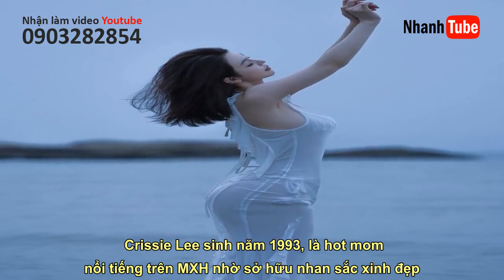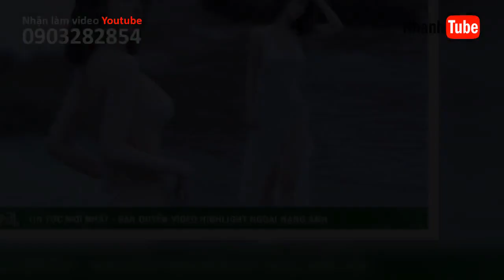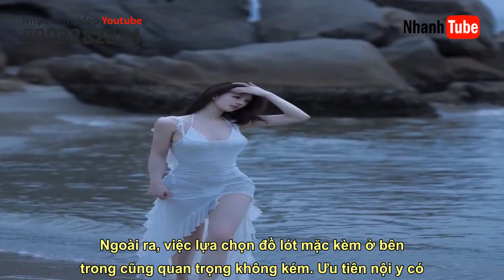Bà mẹ 1 con dáng như thần Vệ Nữ, mặc váy "ảo" trên biển tuyệt đẹp mà không phô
Nhớ Theo dõi kênh youtube để xem nhiều video hơn nữa nhé Trào lưu diện váy xuyên thấu cùng bikini được các chị em châu Á lăng xê nhiệt tình.    Crissie Lee sinh năm 1993, là hot mom nổi tiếng trên MXH nhờ sở hữu nhan sắc xinh đẹp cùng gu ăn vận tôn hình thể nóng bỏng. Mới đây, hình ảnh cô diện bikini dây 2 mảnh, khoe thân hình gợi cảm trên biển thu hút nhiều lượt tương tác của người hâm mộ. Không chỉ lăng xê mốt đồ bơi bé xíu như hộp diêm, Crissie Lee còn phối với váy xuyên thấu dáng dài, tone sur tone ở bên ngoài theo kiểu bikini cover-up. Outfit của cô nhận được nhiều lời khen ngợi vì quyến rũ có chừng mực.   Crissie Lee mặc bikini trắng kiểu dáng đơn giản phối với váy xuyên thấu xẻ tà cao, cắt vạt bất đối xứng.    Đồ lót mặc kèm bên trong càng đơn giản, càng tạo được hiệu ứng xuyên thấu tinh tế, không phản cảm.    Trào lưu mặc trang phục xuyên thấu vẫn chưa có dấu hiệu hạ n